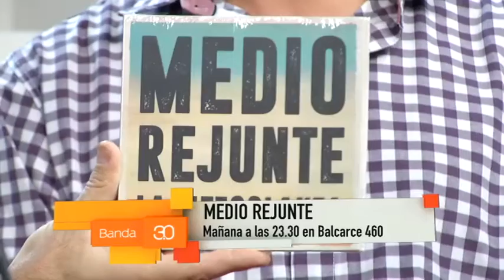MEDIO REJUNTE EN BANDA (2)